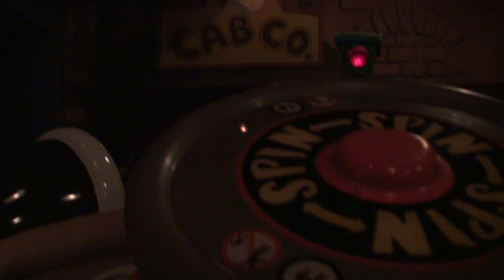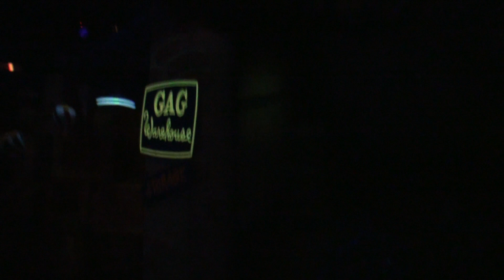TDL : Roger Rabbit's Car Toon Spin. ロジャーラビット・カートゥーン・スピン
Roger Rabbit's Car Toon Spin. ロジャーラビット・カートゥーン・スピン
2010/06/17 09:56